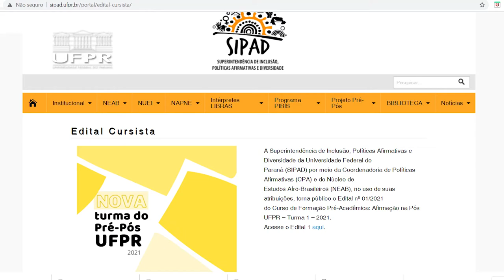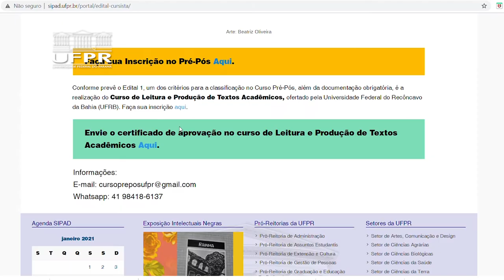Informa | Inscrições para o Pré-Pós da Sipad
Estão abertas até dia 5 de fevereiro as inscrições para o Pré-Pós da Sipad (Superintendência de Inclusão, Políticas Afirmativas e Diversidade). O curso será online e tem o objetivo de preparar membros de grupos sociais vulneráveis para concorrer aos processos seletivos oferecidos pelos diversos programas de pós-graduação no país.

Podem participar:
✅ quilombolas e/ou povos do campo;
✅ indígenas;
✅ travestis, transexuais e comunidade LGBTI;
✅ pessoas com deficiência;
✅ surdo/a;
✅ migrante humanitário e/ou Refugiado;
✅ negro/a;
✅ egressos de programas de ação afirmativa no ensino superior, na modalidade de cotas ou bônus;
✅ pertencentes a um grupo de vulnerabilidade socioeconômica ou aqueles que provêm de famílias que tiveram poucas oportunidades econômicas ou educacionais;
✅ mulheres.